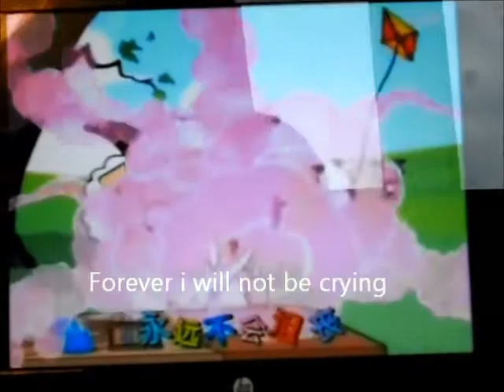Pleasant Goat and Big Big Wolf (喜羊羊与灰太狼) intro(Chinese and English Lyrics and singing)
The translations are by L weiwei.Basically, i will make the english louder next time.
Please subsribe and give a thumb up.
翻译者是 L weiwei。简单的说,下一次我会把英语搞大声一点。
请订购并且赞。